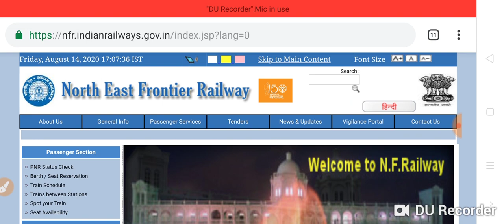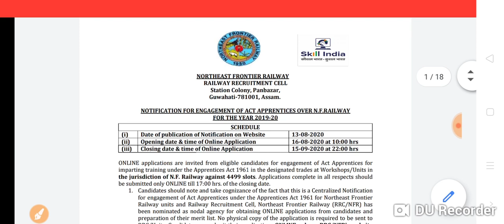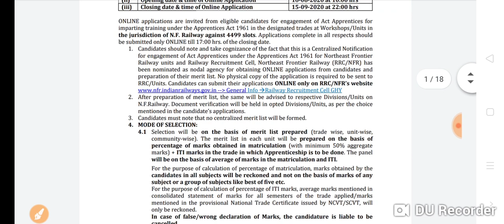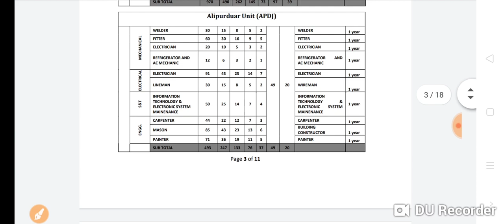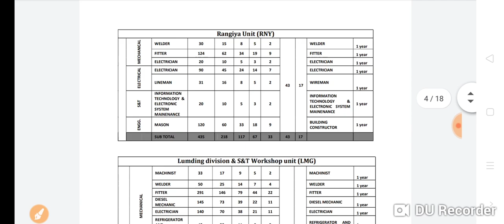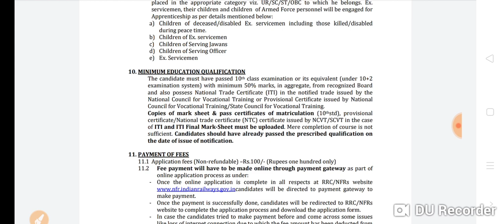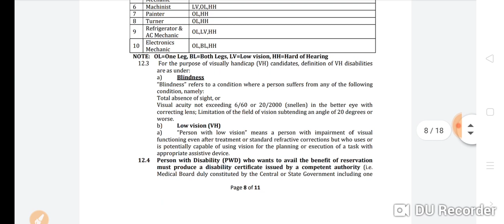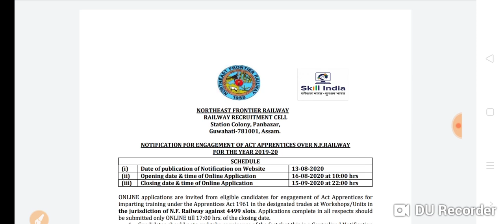NFR Apprenticeship Recruitment 2020| Northeast Frontier Railway Apprentice Recruitment 2020| For ITI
North East Frontier Railway Apprentice Recruitment 2020
Northeast Frontier Railway Apprentice Recruitment 2020
Northeast Frontier Railway Apprentice vacancy 2020
Railway Apprentice Recruitment 2020
Railway Apprentice Recruitment
Railway Apprentice vacancy 2020
NFR Apprentice Recruitment 2020
Nfr Apprentice vacancy guwahati
Northeast Frontier Railway Guwahati
Recruitment 2020